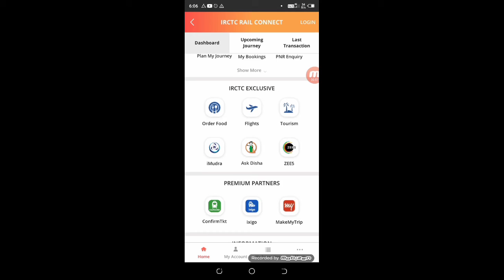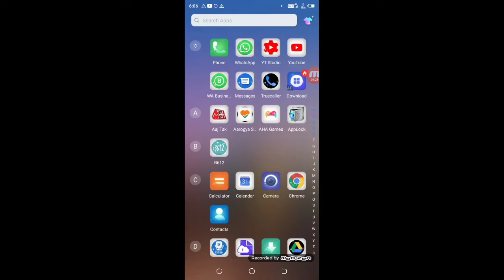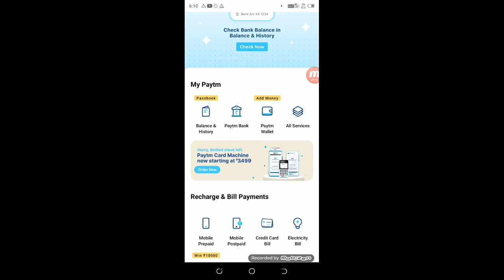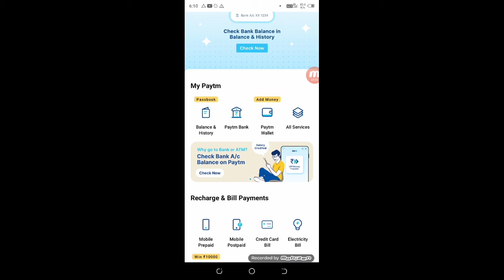Tatkal Ticket फ़ास्ट बुक Irctc New Account से होता है या पुराना Account से | Technical Shailendra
Tatkal Ticket फ़ास्ट बुक Irctc New Account से होता है या पुराना Account से

►your question

My Camera :-